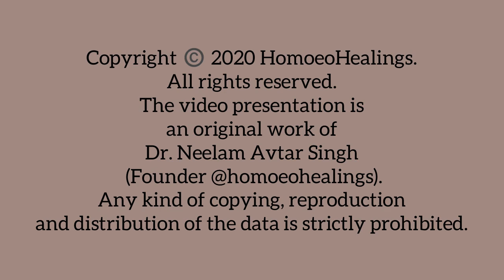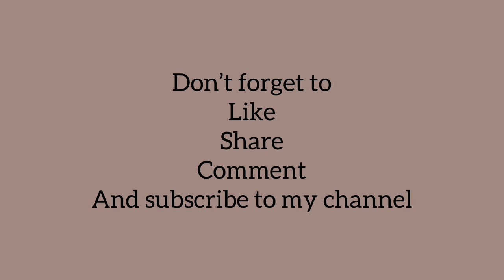| TUTORIALS | THREE CASES OF PULSATILLA | DR NEELAM AVTAR SINGH | HINDI | Video 97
In video — Dr. Neelam Avtar Singh

Residence-cum-clinic :
Dr. Neelam Avtar Singh
Dr. Avtar Singh
Sarb Niwas, 9/10, Prem Nagar,
Bhadson Road, Patiala, 147001
Punjab, India.

celiac case
infertility case
fibroid case
Three cured cases of pulsatilla